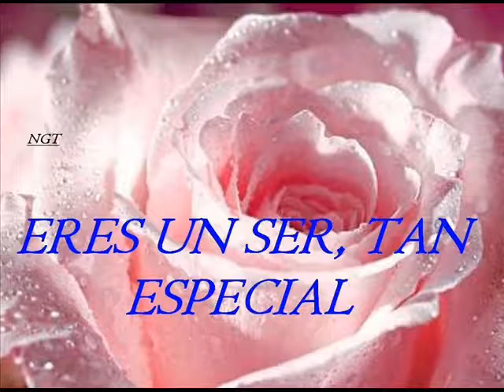pista Karaoke UNICO Y ESPECIAL Nelson Garcia con 200 millas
Subido el 1 jun. 2017

hoy es un dia especial, estamos legando, a nuestro ECUADOR, un nuevo GENERO MUSICAL al que he denominado LA ROCOBALADA. es la fusion musical de LA ROCOLA CON LA BALADA...ojala les guste...poema y musica original de este artista...